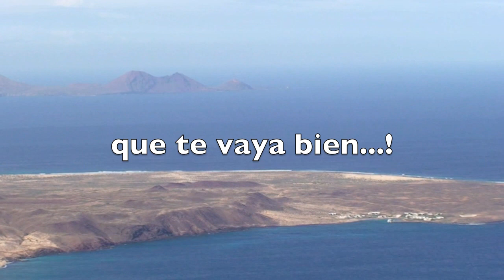a winter tour in LANZAROTE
Sono fuggito dai -15 di Oslo in un Gennaio freddo e nebbioso per approdare in questa isola felice...dove ho rivisto, 20 anni dopo, l'amico Gianni...